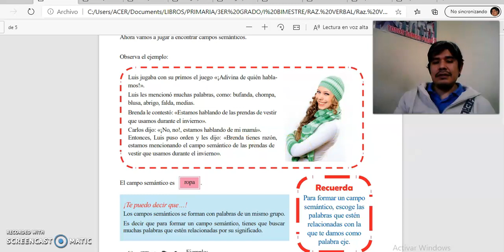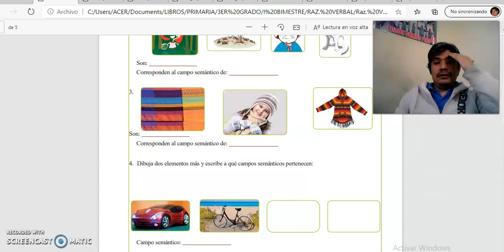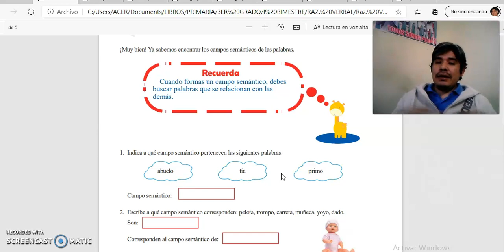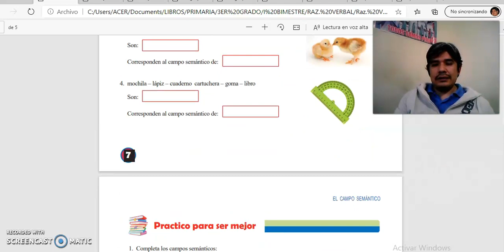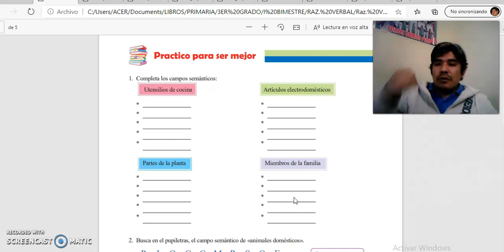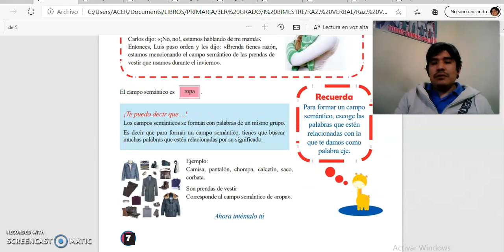SESIÓN 07 RAZONAMIENTO VERBAL PRIMARIA INTERMEDIA